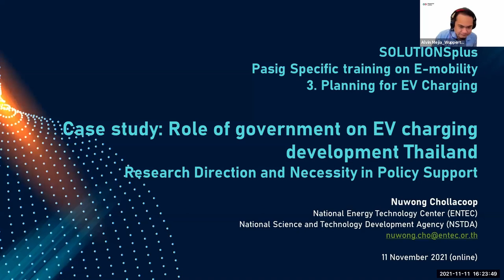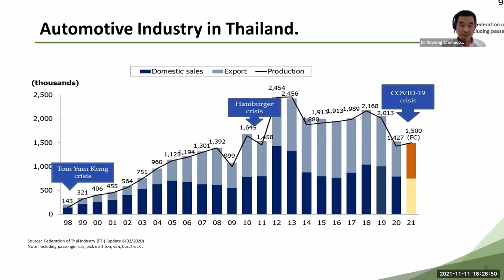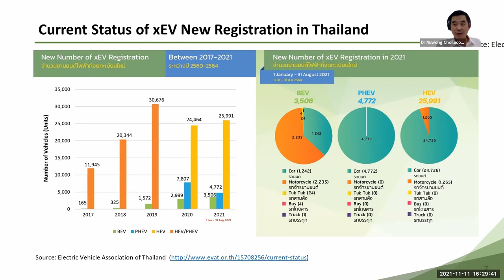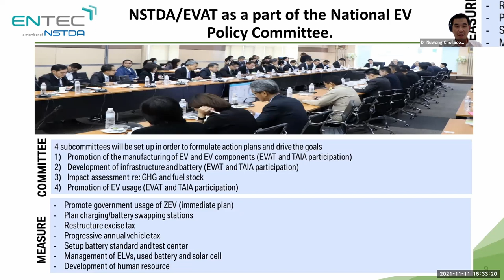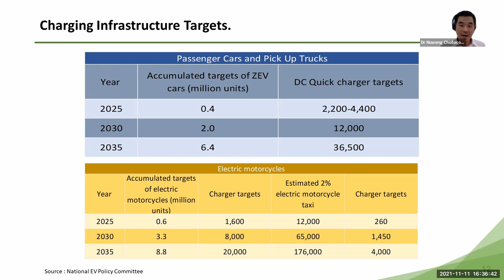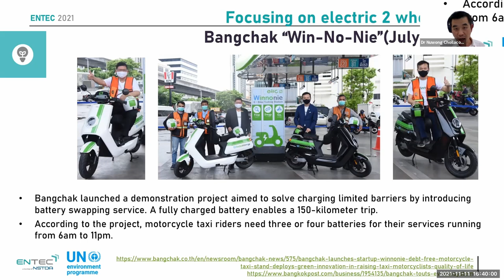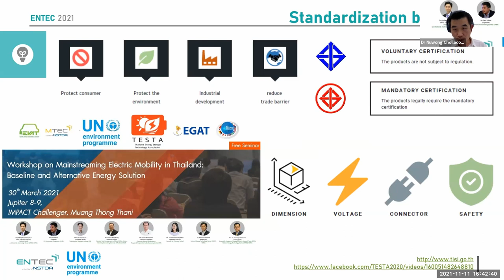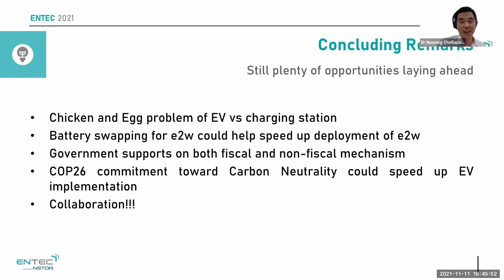Role of Government in EV Charging development: Experience from Thailand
Presenter Dr Nuwang Chollacoop

Dr. Nuwong Chollacoop currently leads the research initiatives on Renewable Energy and Energy Efficiency at the National Energy Technology Center (NTEC) in Thailand.

He is also the project leader of the UNEP-MTEC project on Mainstreaming  Electric Mobility in Thailand. He has been actively involved in the promotion of electric vehicle development in Thailand, where has served as founding committee member of Electric Vehicle Association of Thailand (EVAT) and still an active member of. He has a PhD degree on Materials Engineering with Bio-engineering Minor from the Massachusetts Institute of Technology, and Bachelors degree (magna cum laude) on Engineering (minor in economics) from Brown University in the United States.